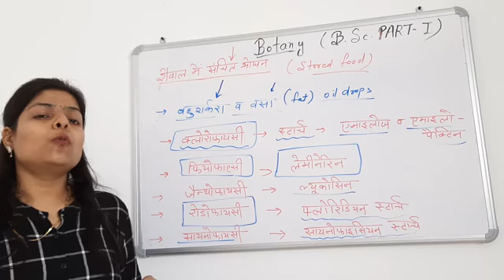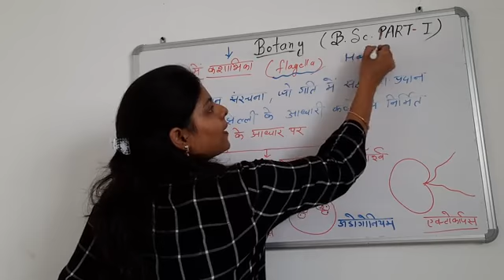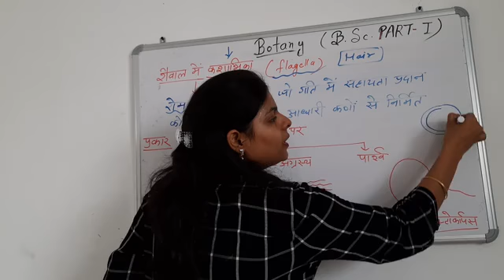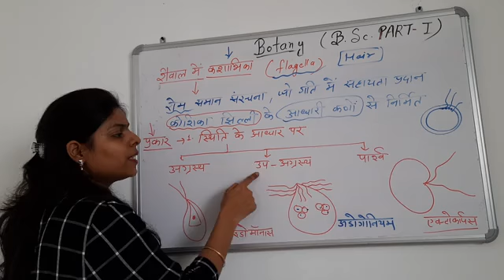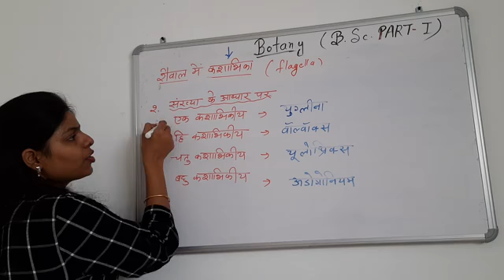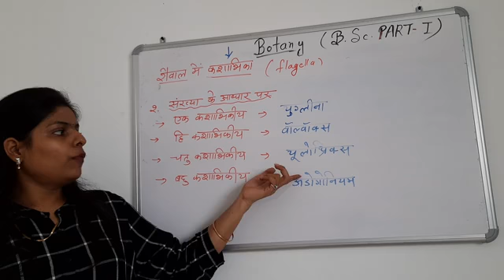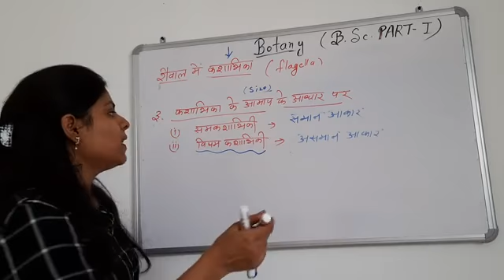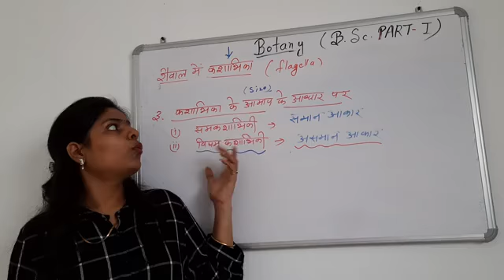RUCHI bsc 1st year paper 1 unit 1 stored food in algae and flagella of algae 5